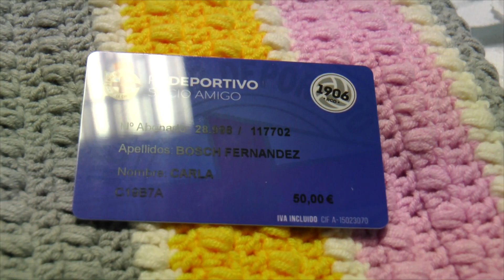Visita Hospital HM Belén